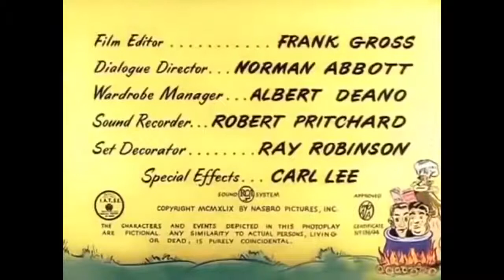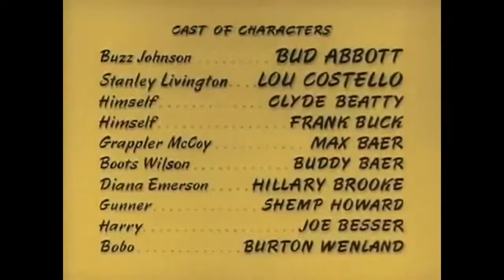Africa Screams - Full Movie (1949,adventure comedy film,by Charles Barton ,starring Abbott Costello)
Africa Screams is a 1949 American adventure comedy film directed by Charles Barton and starring Abbott and Costello. It parodies the safari genre. The title is a play on the title of the 1930 documentary Africa Speaks! The supporting cast features Clyde Beatty, Frank Buck, Hillary Brooke, Max Baer, Buddy Baer, Shemp Howard, and Joe Besser.